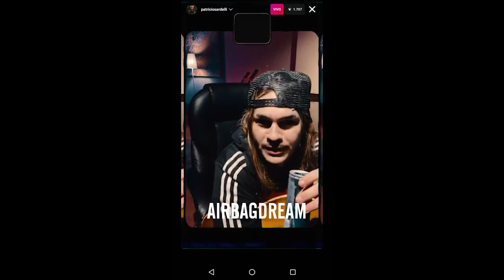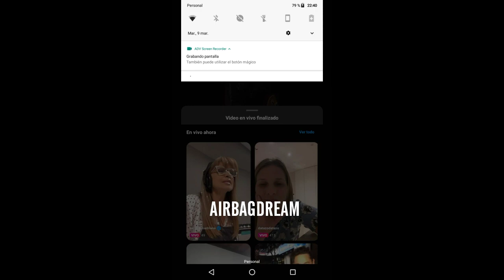PATRICIO SARDELLI [ AIRBAG ] Directo Instagram 09.03.2021